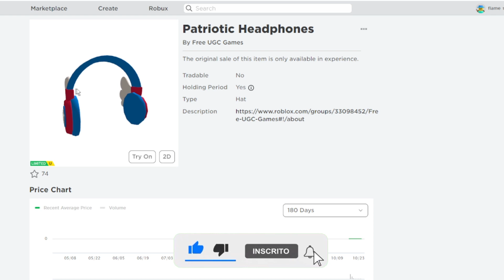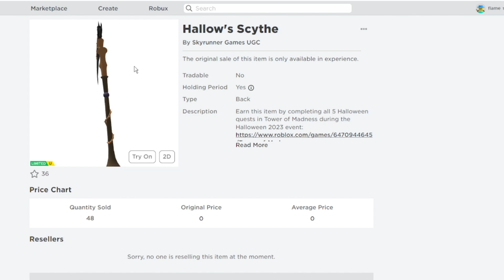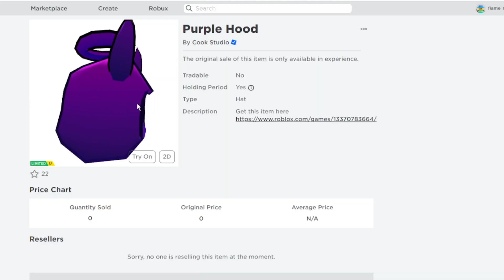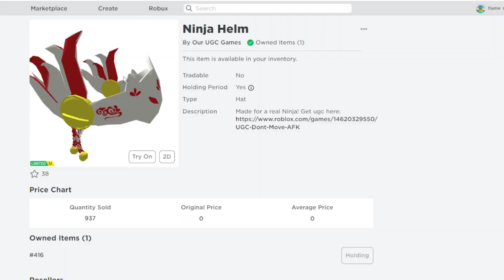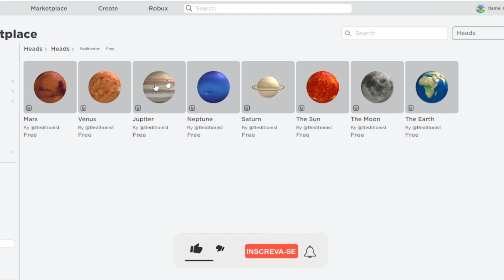CORRE! COMO PEGAR 16 ITENS GRÁTIS NO ROBLOX!